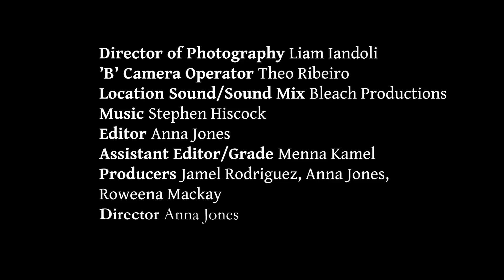Death Over Dinner: Part 2 | Topic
If we can get used to talking about death, will it be easier to face when the time comes? When a group of strangers come together at a home in London, they start their discussion of mortality by sharing their experiences of loss.

The global movement Death Over Dinner encourages friends, colleagues, and even total strangers to get together, share a meal, and build healthier relationships with their own mortality by discussing ideas and feelings about death. In this documentary series, join a group of strangers in London who gather to explore their own brushes with loss, reflect on what it means to mourn, and wonder what happens after we shuffle off this mortal coil. Listen in as these folks look for answers to the questions about death that most of us are too afraid to ask.